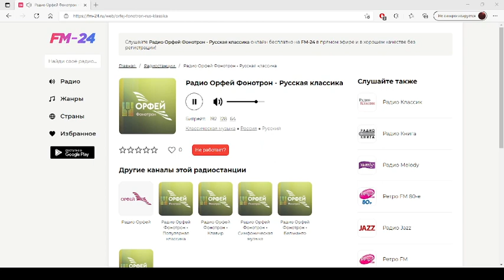Радио Орфей Фонотрон Русская классика – слушать онлайн бесплатно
Представляем вашему вниманию радио: Радио Орфей Фонотрон Русская классика, которое можно слушать в хорошем качестве на нашем сайте